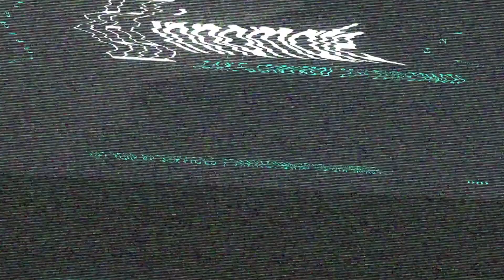Meet the Team - Bryan Ware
It's time to meet another member of the team here at Innomate/UXT 😁

This week, get to know Bryan Ware. Bryan is a Service Engineer at our Canberra office, and he spends most of his time doing what he loves most about his job - helping out our customers on-site and remotely.

Having previously worked in retail, Bryan loves the "corporate job" life and enjoys the same level of banter we all do here! He's looking forward to expanding on his skills and experience in AV as he learns from the well-seasoned team alongside him.✨

Outside of work, Bryan flexes his creative muscles with his very own clothing brand! 👕 If you're thinking of asking for free merch, join the queue!

Enjoy getting to know Bryan, and keep watching this space each Friday to meet more of the Innomate/UXT team.